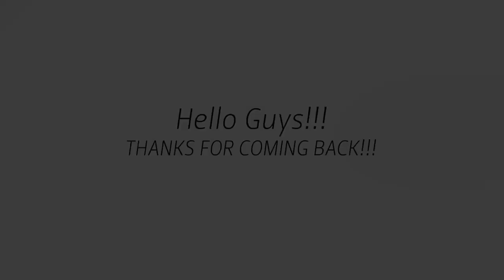OutDaughtered | ADAM BUSBY EXTREMELY GRATEFUL FOR THE SECURITY CAMERA!!! FILMING FOR SEASON 9!!!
'OutDaughtered' star Adam Busby was extremely grateful for the security camera in their living room. More specifically, he was happy the camera was both on and recording. Adam Busby took to Instagram to share brief security footage demonstrating that love.